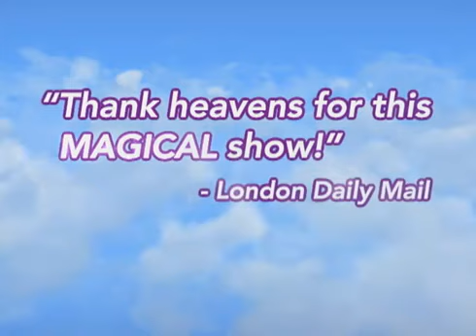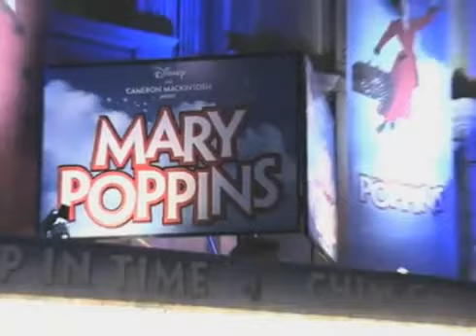Mary Poppins Promo